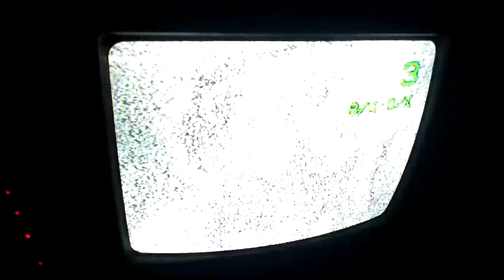Analog TV in Wakaf Bharu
Station:
Telipot Kota Bharu (about 8km. All the channels are home for Media Prima analog TV and radio)
Peringat Kota Bharu (about 20km. Home for analog RTM channels, digital TV and RTM radio channels excluding Kelantan FM)
Bukit Bakar Machang (about 45km. Home for RTM TV and radio channels and TV3)
Yala (about more than 100km. Home for Southernmost Thailand TV and radio broadcast. Receiveable in parts of Kelantan. All are digital TV broadcast except Thai TV3 continue to broadcast in analog until 2020)

Channels:
Channel 6 VHF TV2 Bukit Bakar
Channel 9 VHF Ch3 Thailand Yala
Channel 11 VHF TV3 Bukit Bakar
Channel 27 UHF TV3 Peringat
Channel 29 UHF TV1 Telipot
Channel 31 UHF NTV7 Peringat
Channel 33 UHF TV2 Telipot
Channel 38 UHF TV9 Peringat

Analog switch off channels:
8TV (channel 42, analog switch off since 12 June 2009)
TV AlHijrah (channel 48, analog switch off since 31 December 2017)
Ch7 Thailand (channel 7, analog switch off since 1 January 2018)
NBT Yala Thailand (channel 12, analog switch off since 1-8 January 2018 and then permanently switch off by 16 July 2018)
MCOT Thailand (channel 5, analog switch off since 16 July 2018)
Thai PBS (channel 37, analog TV switch off since 31 December 2017)
Channel 5 Thailand (channel 41, analog TV switch off since 31 December 2017)